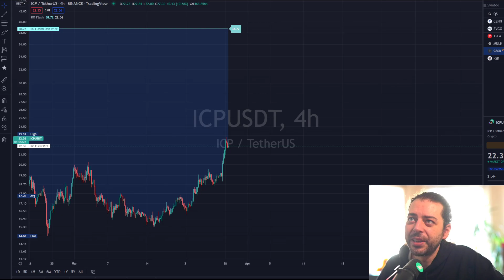Tips on Best Crypto Wallet and how to Learning Crypto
(uk) 🆓